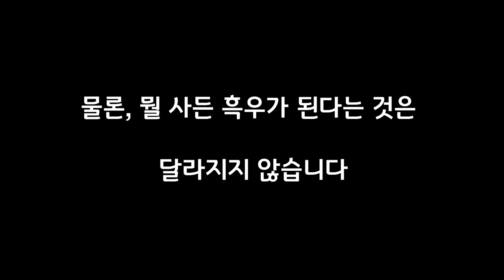드빌1 킹성비 패키지 TOP 6 [드빌1]